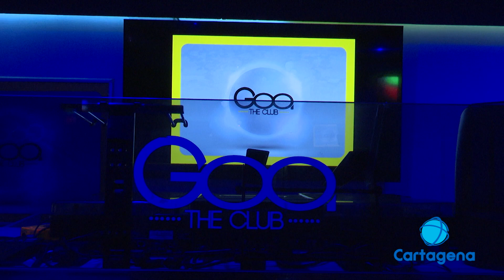Las discotecas se preparan para Nochebuena y Nochevieja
Estamos ya con la navidad encima y las ganas de celebrar van en aumento. Las cenas con la familia están casi casi listas, pero hay que pensar en lo que llega después. Este año se recuperan las fiestas en las discotecas y los distintos locales se preparan para ello. Después de que el año pasado se cancelara casi todo a última hora, esperan celebrar la nochebuena y nochevieja por todo lo alto.